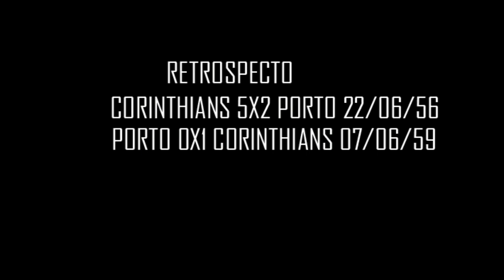Retrospecto do Corinthians contra equipes internacionais #13 Porto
Hoje iniciamos no canal uma nova região da nossa série de times internacionais, desta vez com times de Portugal, começando pelo Porto, confira, se inscreva no canal e deixe seu like.